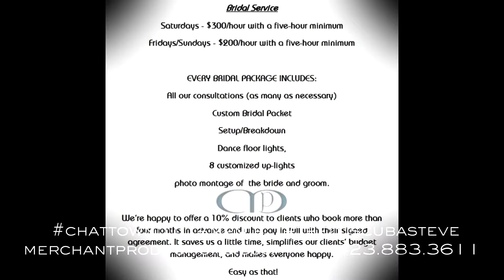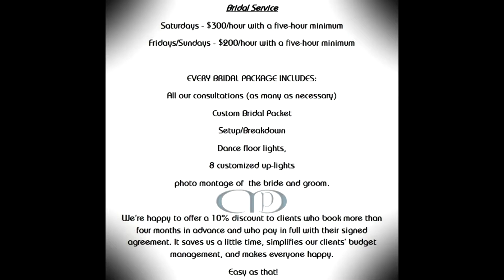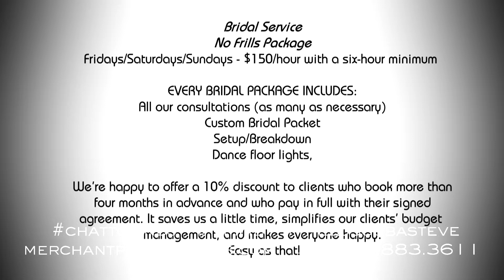ScubaBlog ep 1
In this episode learn what Dj Scubasteve and his team with DjK & DjZ, bring to the table and how they can make your wedding day flawless.